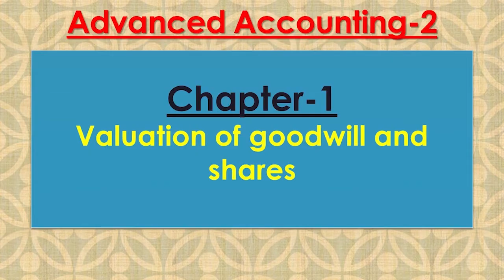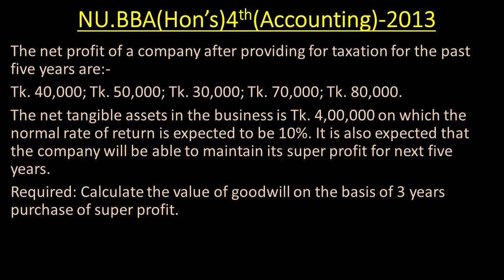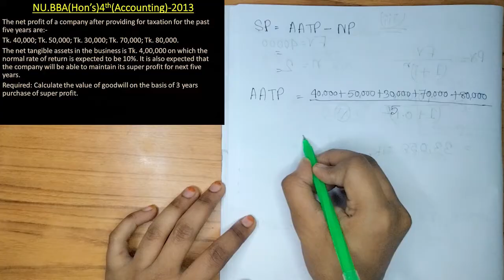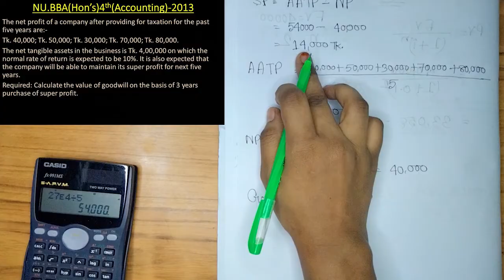Advanced Accounting 2, Chapter-1 (Part-6)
Valuation of goodwill & shares.

There are 5 method of goodwill valuations. These are:
1) Purchase of past average profit.
2) Weighted average profit method.
3) Super profit method.
4) Capitalized method.
5) Annuity method.
We will discuss about shares and valuation of shares.